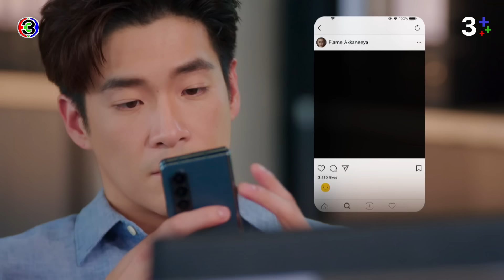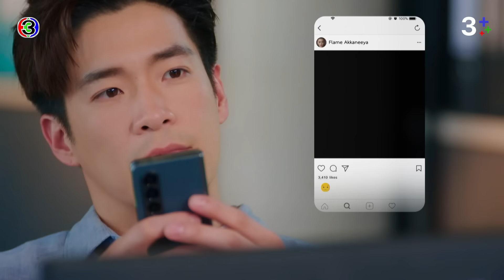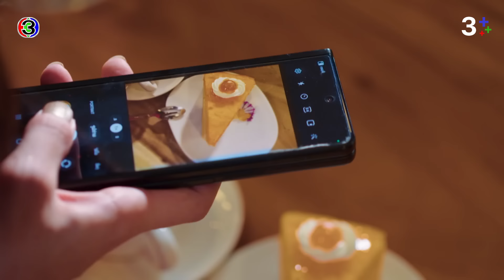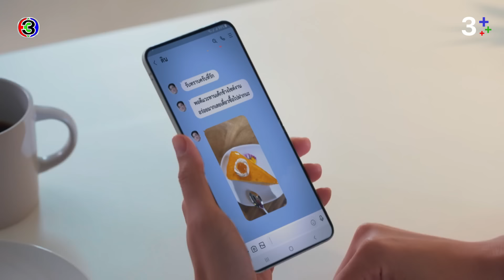ลมเล่นไฟ Exes & Missus EP.3 ตอนที่ 3/6 | 04-04-67 | Ch3Thailand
บทประพันธ์โดย : ชญานิน  เลี่ยวไพโรจน์
บทโทรทัศน์โดย : กรรณิการ์ โตวรานนท์, ชญานิน  เลี่ยวไพโรจน์, ศรียุดา วรรณภาค
กํากับการแสดงโดย : วรวุฒิ นิยมทรัพย์
ผู้ผลิตโดย : จริยา แอนโฟเน / บริษัท  เมกเกอร์ เจ กรุ๊ป จำกัด